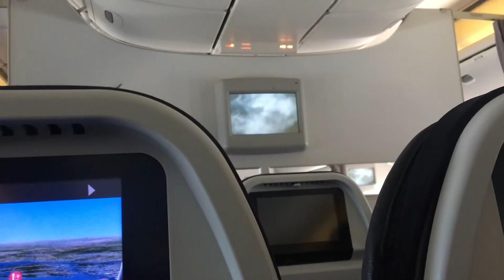포옹 HUG | 감독 임흥순 IM Heung-soon | 22nd JEONJU IFF OFFICIAL TRAILER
🎬 Title: 포옹 / HUG
🎬 Director: 임흥순 / IM Heung-soon

결혼식장에서 신랑 신부가 입맞춤한다. 축하하는 하객들은 모두 마스크를 착용하고 있지 않다. 의아하게 생각하는 영화인 A에게 친구 B는 여태 몰랐느냐며, 팬데믹이 완전히 종식됐다고 했다. 그 순간 A는 꿈에서 깨어난다. 팬데믹은 끝나지 않았고, 세상은 새로운 삶을 예측할 수 없는 미래를 향해 간다.

The bride and groom kiss at the wedding hall. Not all the guests are wearing masks. A, who is in a field of film, reckons it strange, and then B, a friend of A, tells him the pandemic has been completely over and asks A how could not know it. At that moment, A wakes up from his dream. The situation never ends up, and the world heads toward an unpredictable future for a new life.

[Part of the 22nd JEONJU IFF's Selection]

FILM GOES ON! With JEONJU IFF!